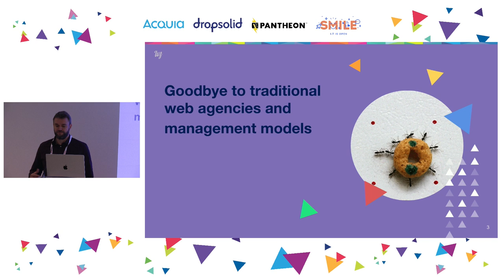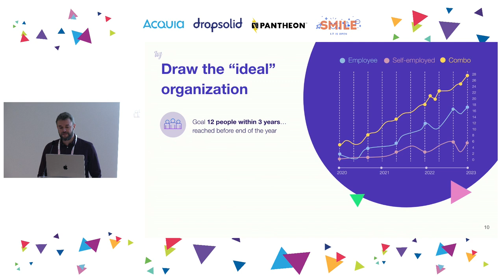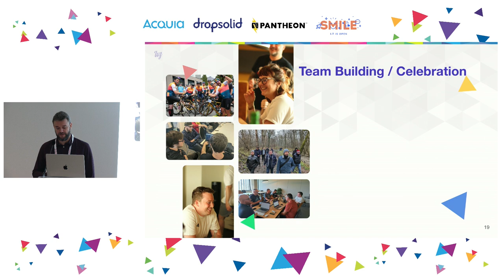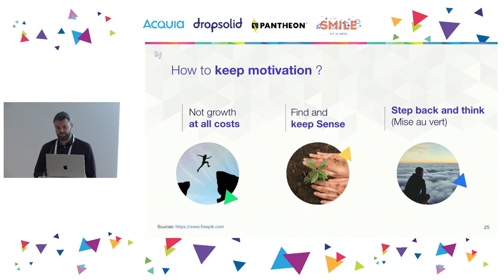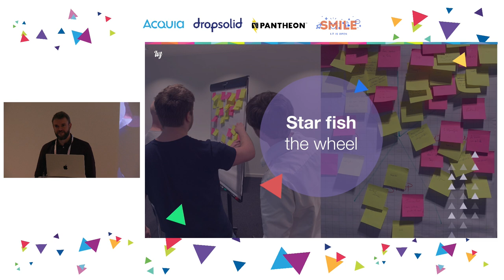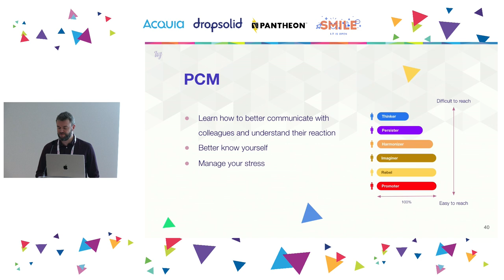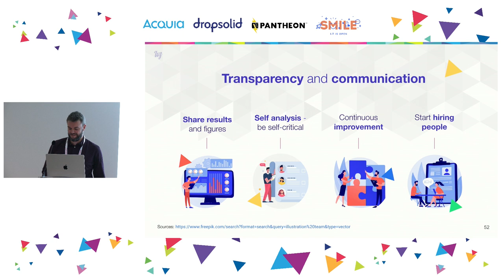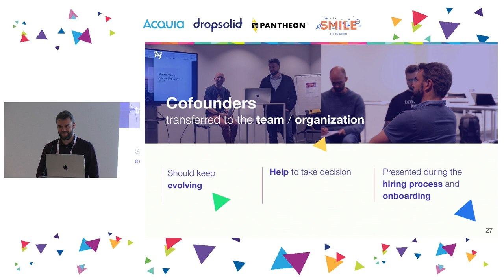Goodbye to traditional web agencies and management models - Welcome to common sense and ...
AGENCY & BUSINESS

Keeping staff commited to an agency may seem like a daily challenge, especially with today's younger generation. We will share our lessons learned from our journey growing our agency from 8 to 27 people over the last 4 years . Our growth was not driven by the figures but by the search for meaning and relying on our collective intelligence. We will share our motivation to look after our evolutionary purpose - the tools we used to define our mission vision and values in teams. How we built a survey to measure the employee well-being and the customer satisfaction. We'll come back on our personal and team Objectives and Key Results (OKRs) that are shared transparently through the agency.   We'll explain how the PCM - Process Communication Model helped us to get to know each other better and to communicate better.